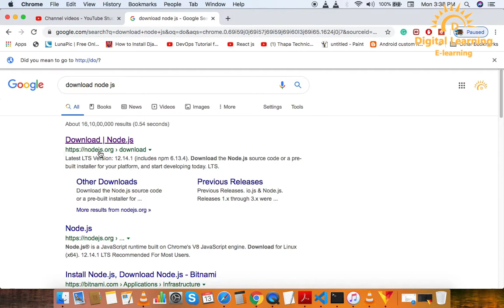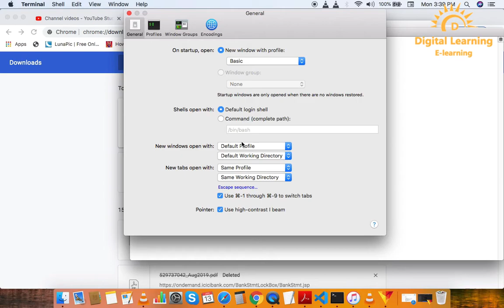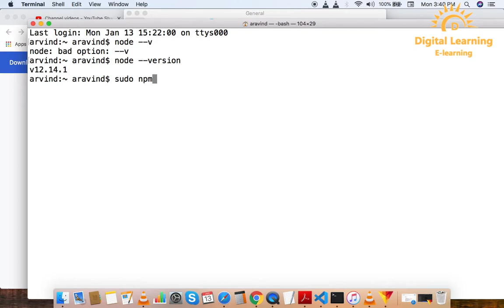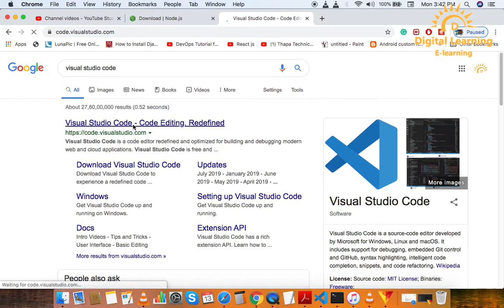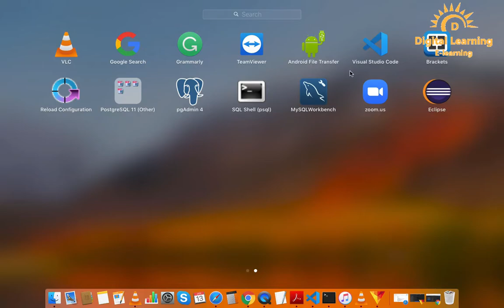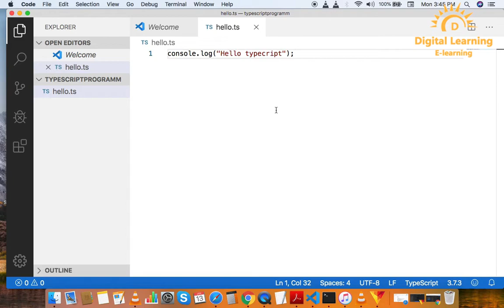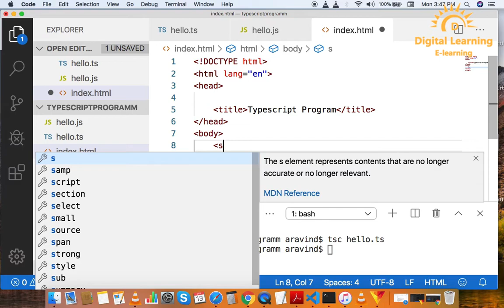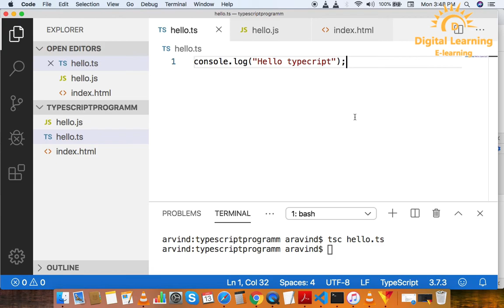2 Typescript Setup & Hello Program | Online Training Download app from below link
In this Typescript tutorial series, you can learn Typescript from basic to advanced topics in a very easy way with live coding.